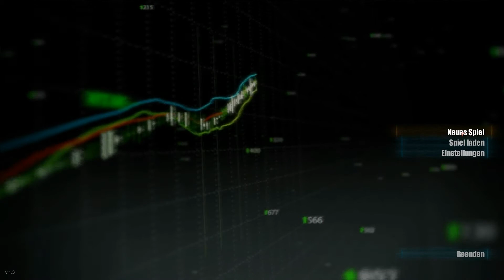#004 Let´s Play World of Subways Vol. 3 - Durch London düsen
World of Subways Vol. 3 / Kommentar von Thomas

WorldGameplay bei Facebook, Skype & Steam:

Oder auch bei Youtube abbonieren!
Skype: WorldGameplay
Steam: WorldGameplay